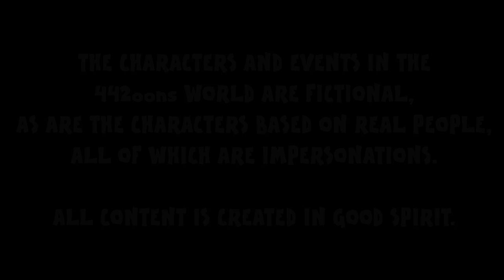💻I'M A FOOTBALLER GET ME OUT OF HERE - THE FINAL💻🎄DAY 7🎄(442oons Advent Calendar)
Watch episode 3! Bushtucker Trial and Letters from home!
Giggs, Messi, Pepe and Suarez!